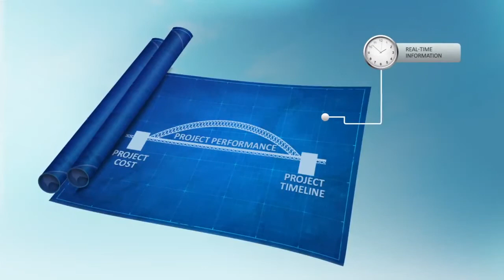SAP in Engineering, Construction & Operations